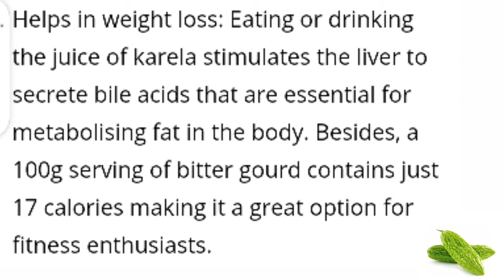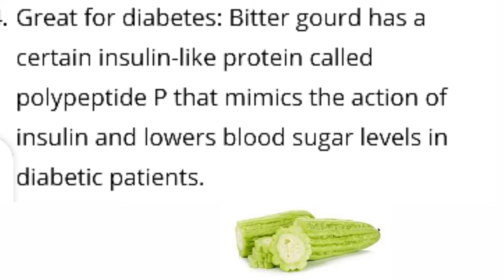All benefits of Bitter ground in english||2020|| Health tips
Hi guys I hope you will enjoy this video in this video I am going to tell you all benefits of bitter ground  in English